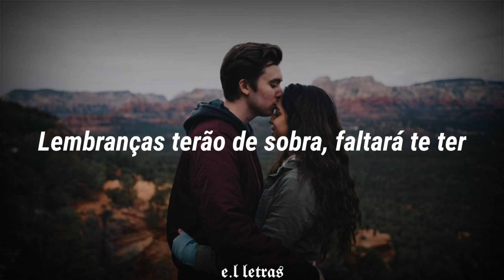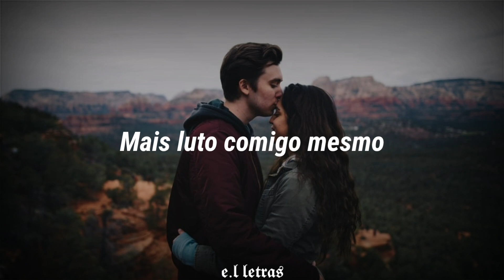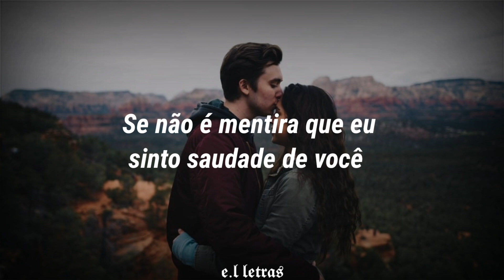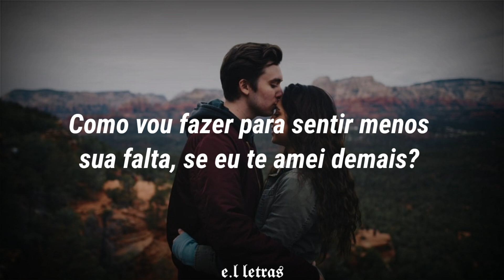Aitana, Cali Y El Dandee - + (Más) // Tradução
COPYRIGHT LAWS AND PROPOSALS:

it is noncommercial and transformative in nature, uses
no more of the original than necessary, and has no
negative effect on the market for the original.